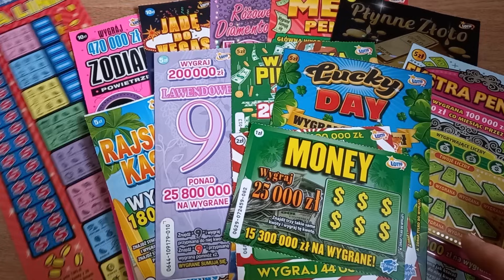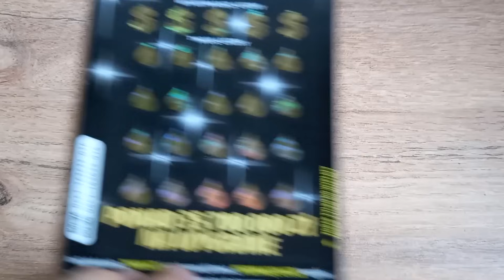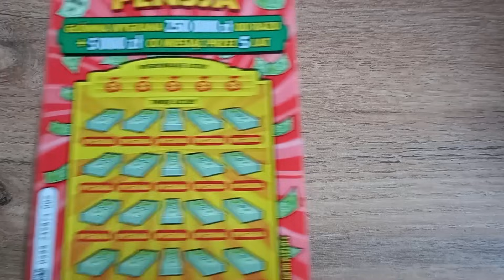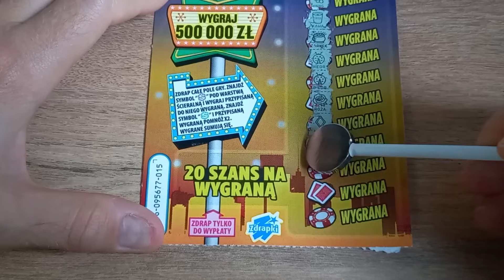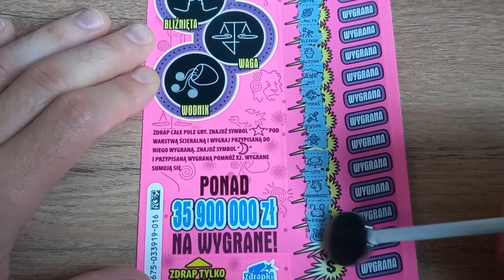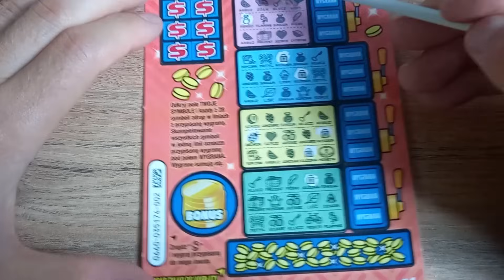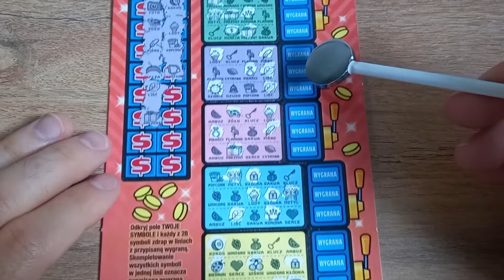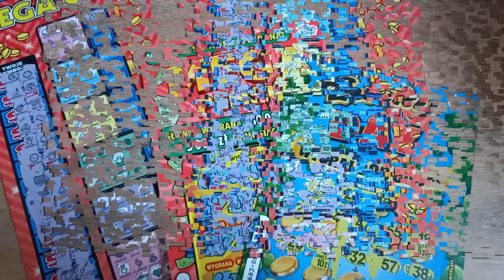Zdrapki Lotto 🎲 Gruby mix za 100zł 😱💰 Są wygrane! Jest szczęśliwa 🍀